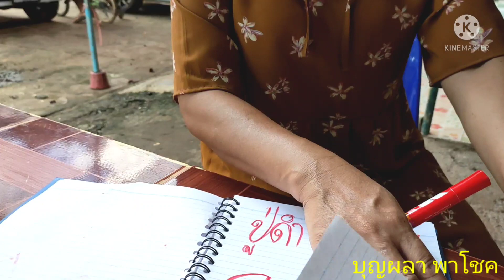16/07/64 ต่องวด ปู่ดำแสนศิริจันทรานาคราช